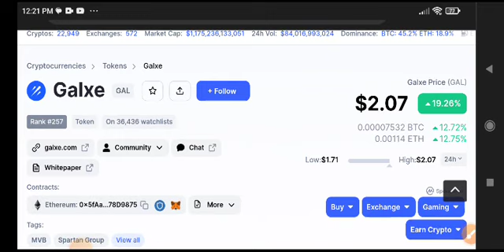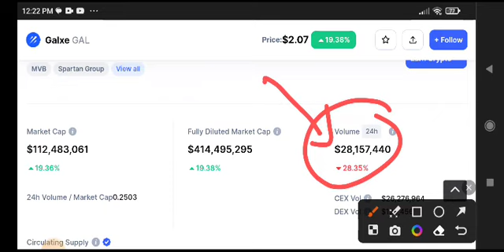Galxe News Today! Gal coin Price Prediction Today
Queries Solved:
1.  today target
2.  price today
3.  price prediction
4.  token today target